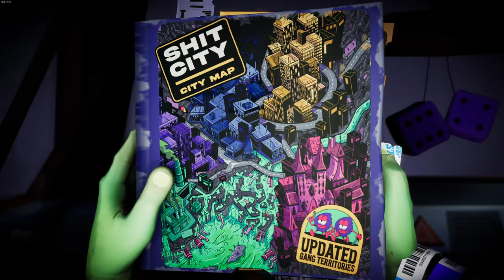Anger Foot 🦶 16: Endlich! Das Abfallkollektiv ist besiegt! [SCHLAMMBARON]